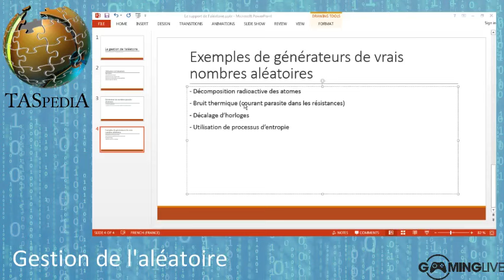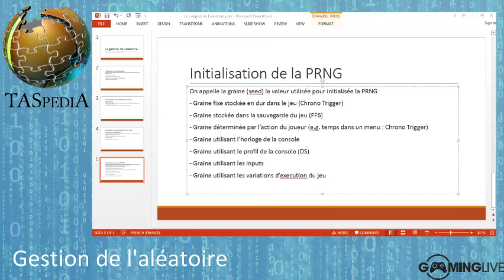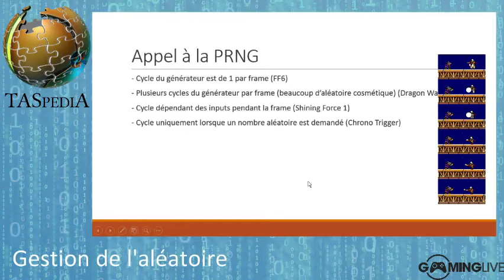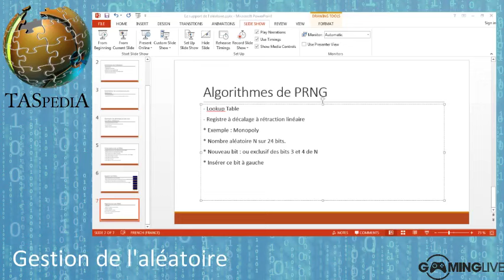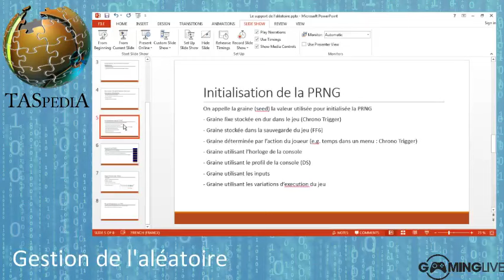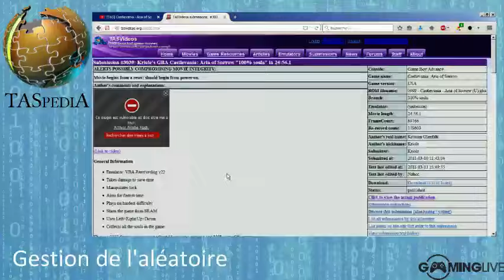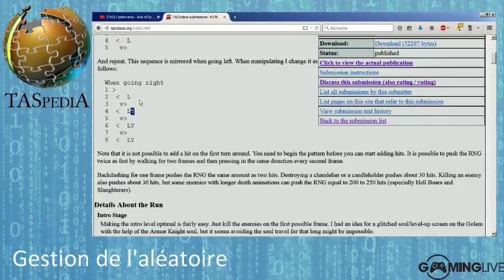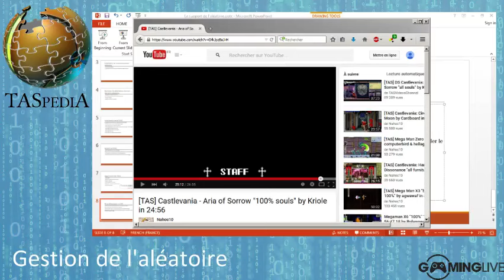TASpedia - Episode 8 (Aléatoire) [part3]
Huitième épisode consacré à la production de l'aléatoire dans un jeu vidéo, et des possibilités de manipulation lors de la réalisation d'un TAS.